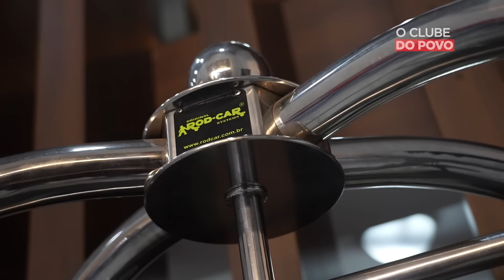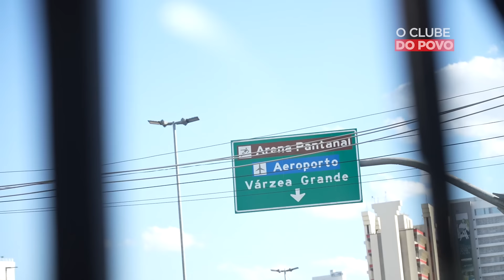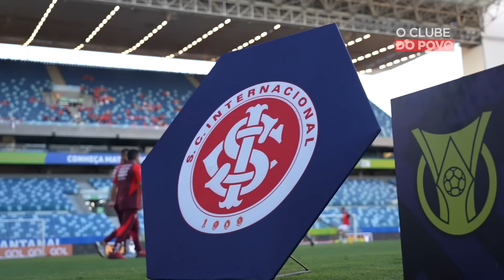Bastidores | Cuiabá 0 x 1 Inter | Campeonato Brasileiro 2024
Colorado retorna ao Brasileirão com vitória! Com gol de Hugo Mallo, o Clube do Povo venceu o Cuiabá por 1 a 0, na Arena Pantanal, pela 7ª rodada do Campeonato. Assista aos Bastidores e confira os melhores momentos do confronto.
Gostou do vídeo? Então confira esse e muitos outros conteúdos no Mundo Colorado!

Produção e realização:  Comunicação Sport Club Internacional